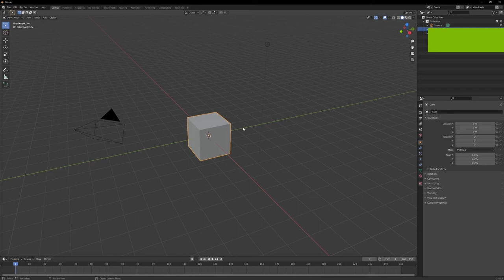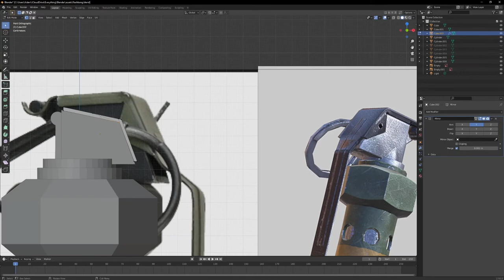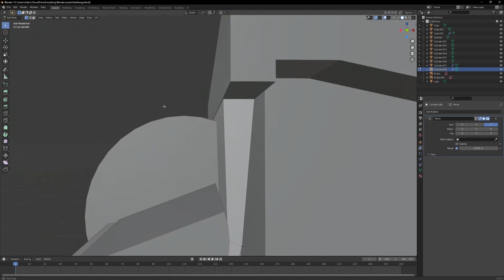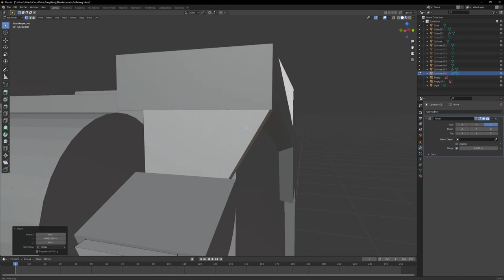Creating a Flash Bang in Blender (Time-Lapse)